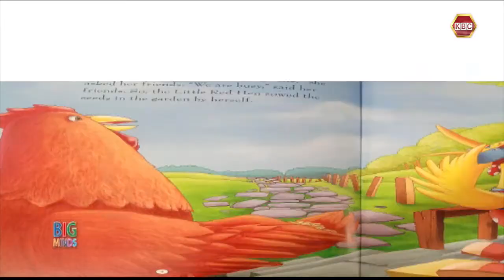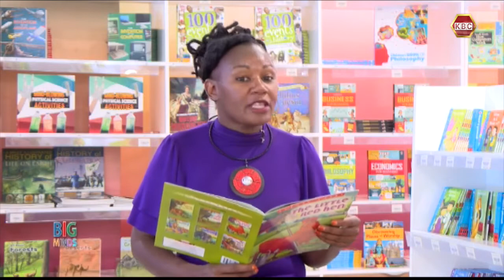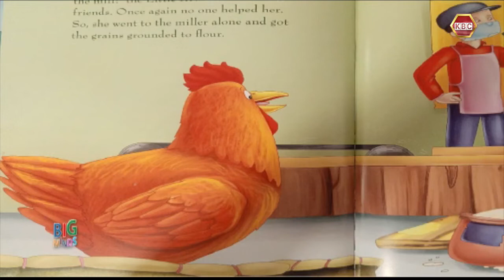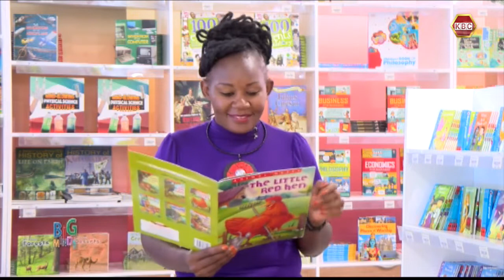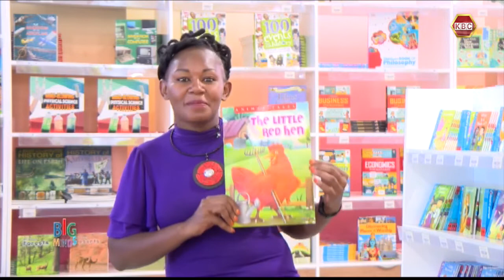Big Minds: Wangare the story teller narrates from 'The Little Red Hen'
Now its story time! Wangare the story teller narrates an interesting story from 'The Little Red Hen' only on BIG MINDS KBC Tv - kids